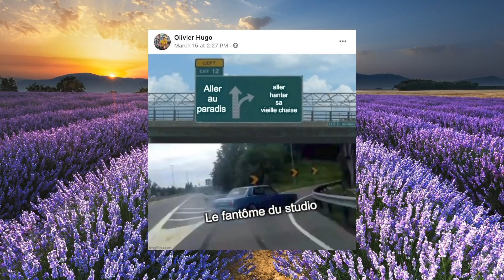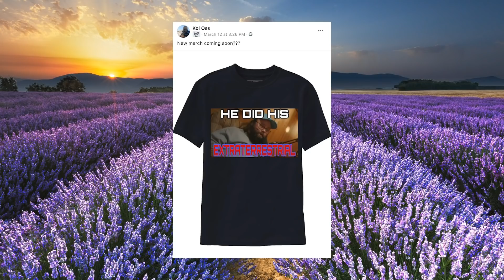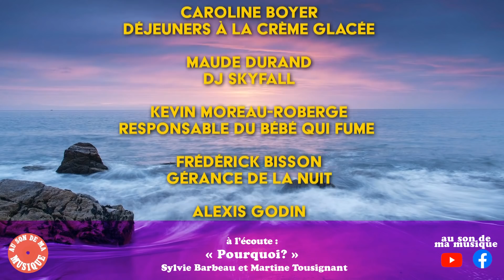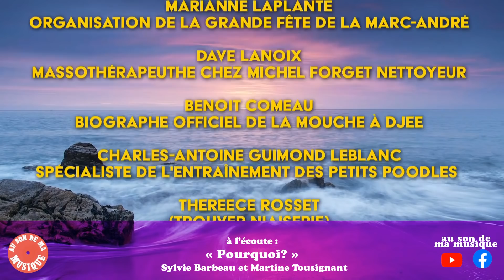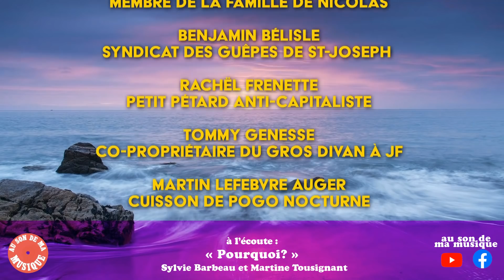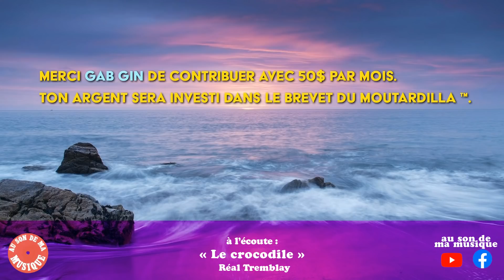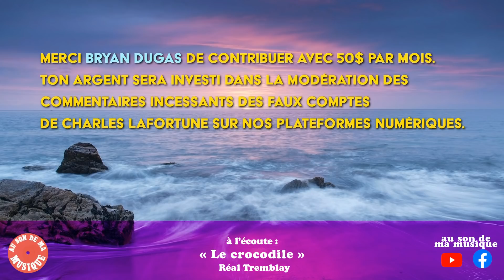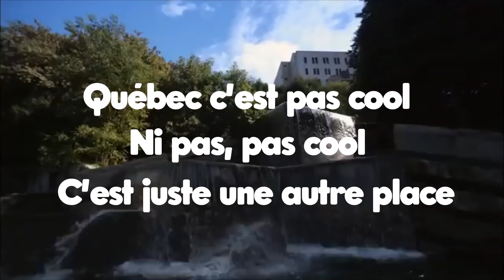TMN2 - 010 QUI ÊTES-VOUS?